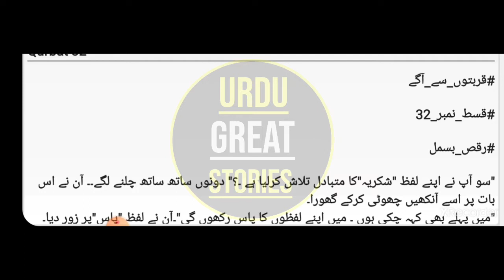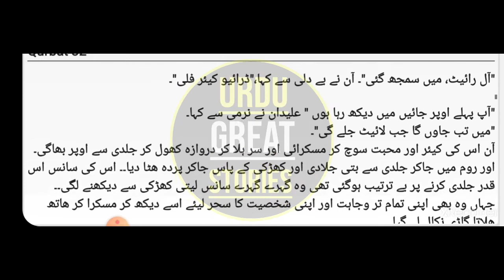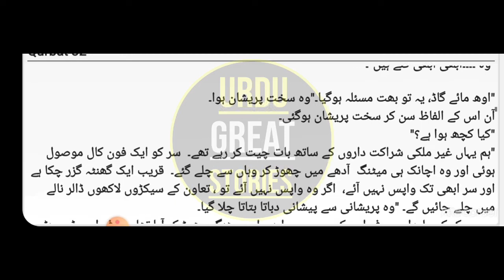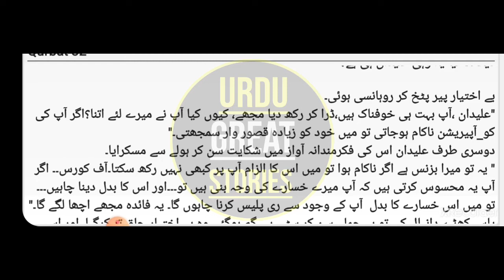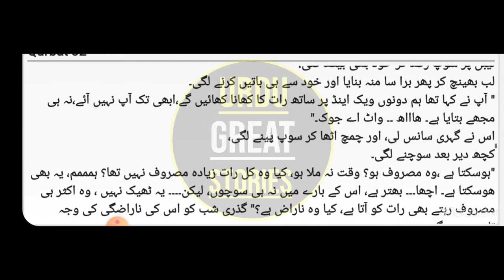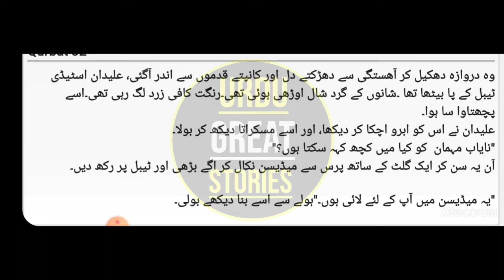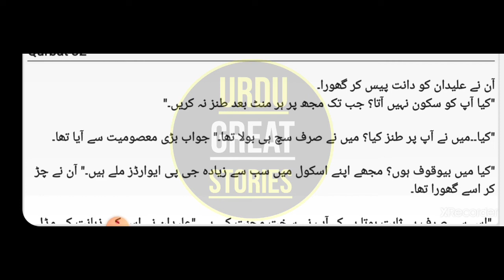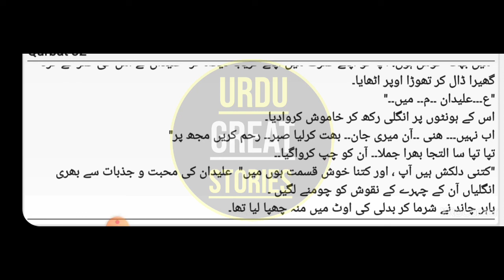Qurbaton Sa Aagay| Urdu Novels | Epi-32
Written by
Raqs Bismal